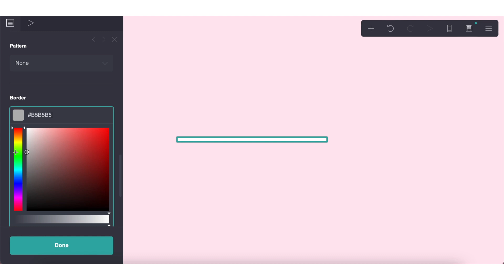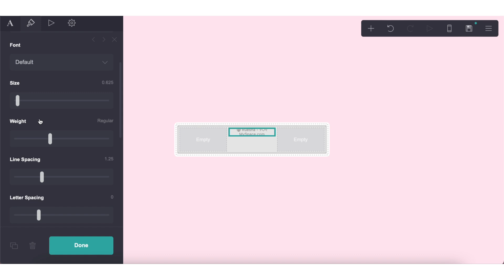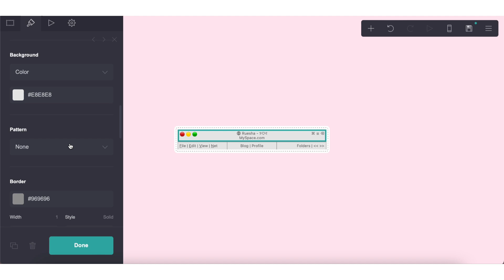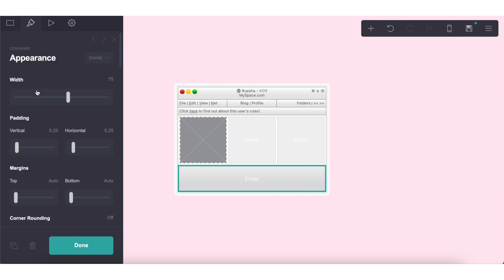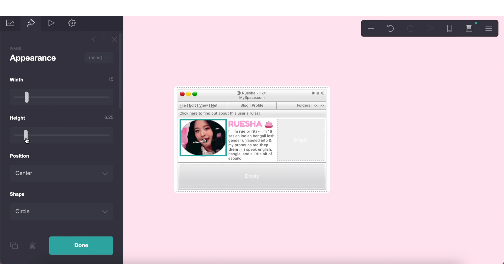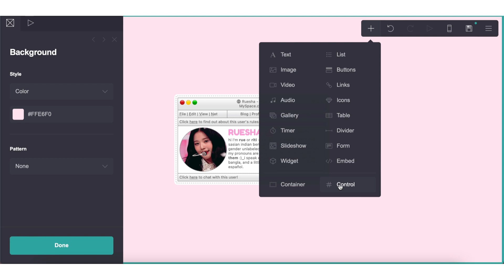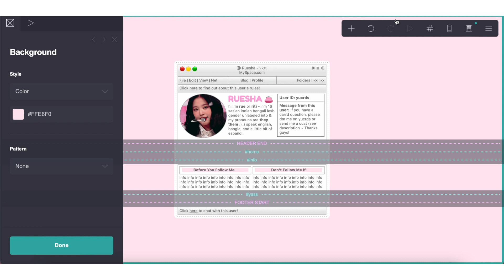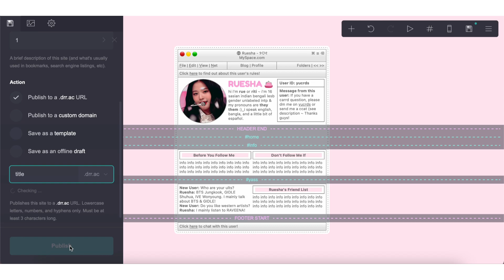tutorial on how to make this carrd - © ruesha on whi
SYMBOLS:
🌐 🔴 🟡 🟢 ୨ ♡ ୧ ⌘ ☰ ⌫
CRD PRO?
❥ this carrd doesn't use pro features, you should be able to make it without using carrd pro.
INTERESTED IN UPGRADING YOUR PLAN?
INTERESTED IN COMMISSIONING ME?
FIND ME!
❥ follow me on we heart it